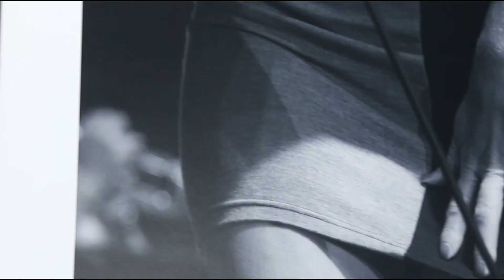FMK Fotografija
Studije fotografije na Departmanu za digitalne umetnosti Fakulteta za medije i komunikacije (FMK) u Beogradu.

TW: FMK_Beograd
LI: Faculty of Media and Communications